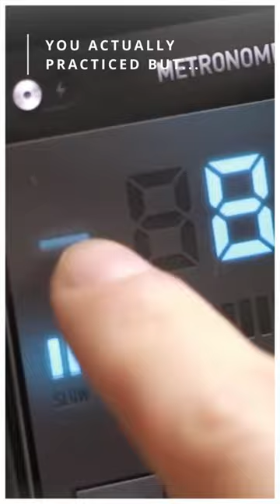YOU ACTUALLY PRACTICED BUT...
PIANO VS VIOLIN TECHNIQUES

2Set Violin Fan!!

Brett and Eddie are the reason why I started Playing Violin, Just because we can't all be soloist, doesn't mean we shouldn't enjoy the process.

From one LingLing Wanabe to another I hope you enjoy the random clips of 2Set Skits.